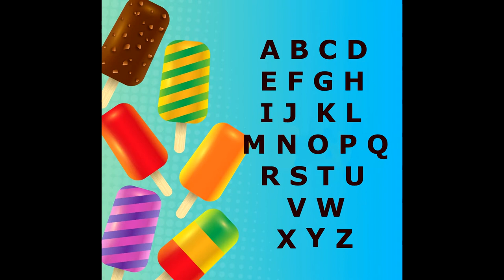Happy alphabet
I know the alphabet very well, what about you?    :)